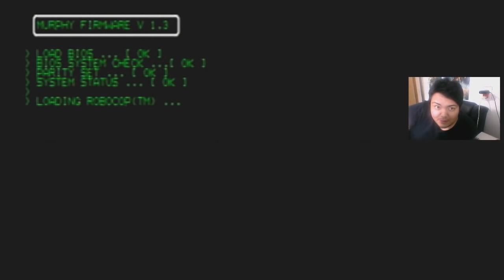Robocop - Playstation 2 "Gameplay"